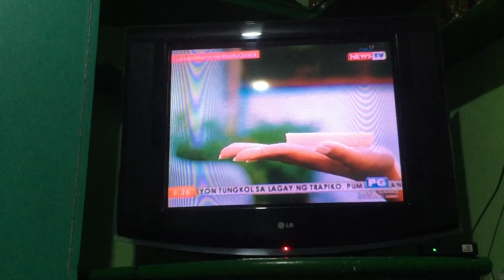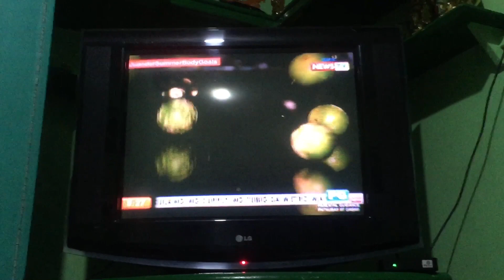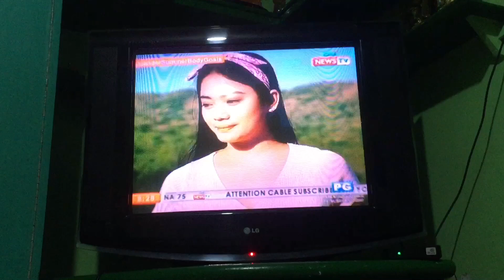iJuander feautred my Glow Up Story ♥️ | Paano pumuti at Murang Pampaputi | Mhelai Magpantay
Yung feeling na makita mo yung sarili mo sa T.V 😍😍🥰🥰 Nakakatuwa 💝💝